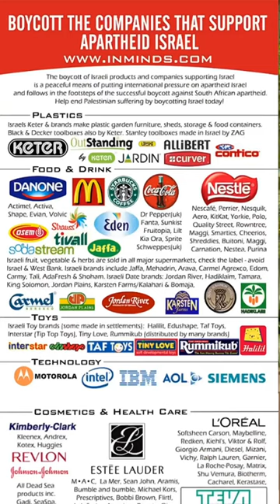Lets stand together💪🏻 boycottisraeliproducts istandwithpalestine 🇵🇸